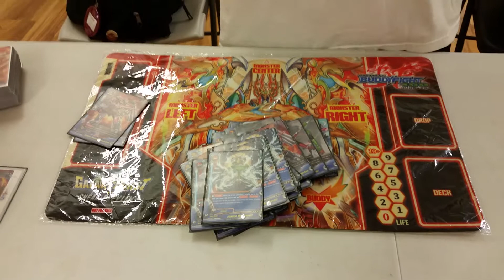Superhero Rush Deck Profile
Names on Buddyfight Area:

Jalen: TBI_Jalen

Joey:TBI-Joey

Jake: ronpa28

Devlon: TBIDevlon

Kyle:Quiox